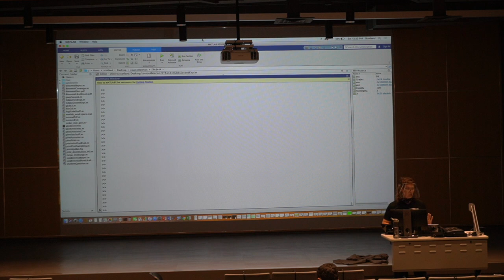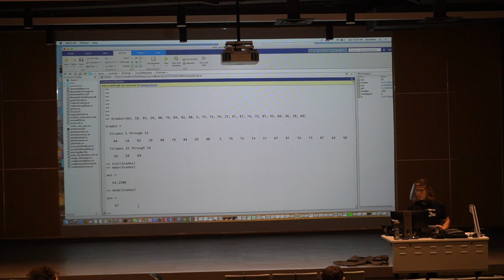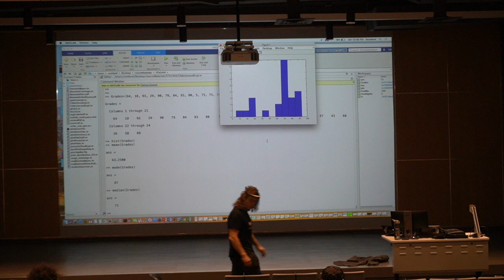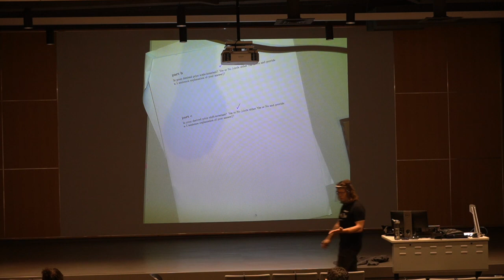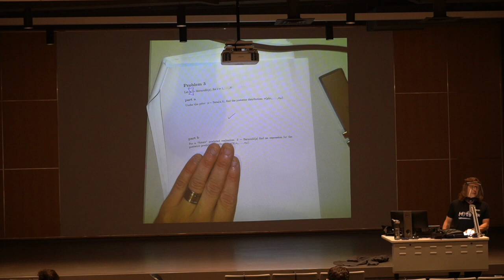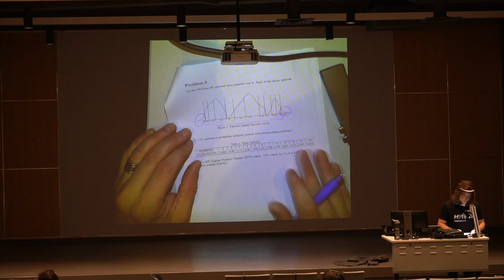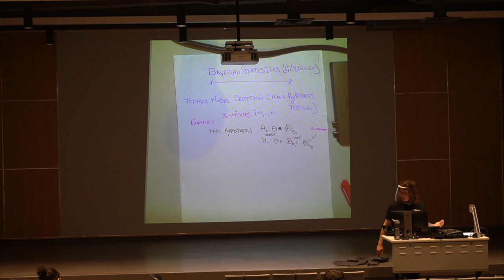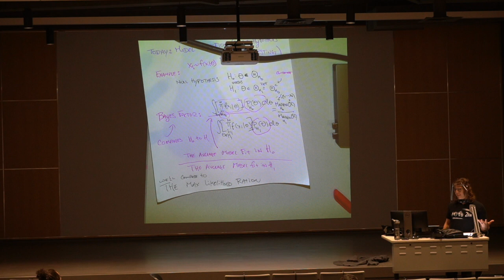Bayesian Statistics11092020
1) Midterm Review
2) Begin Hypothesis Testing/Model Selection